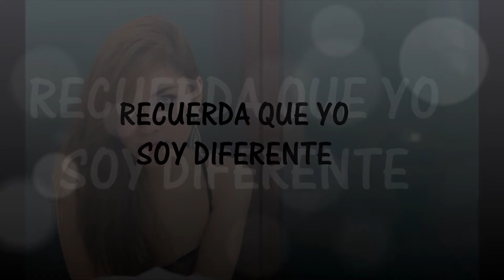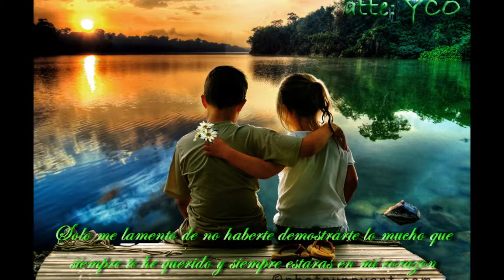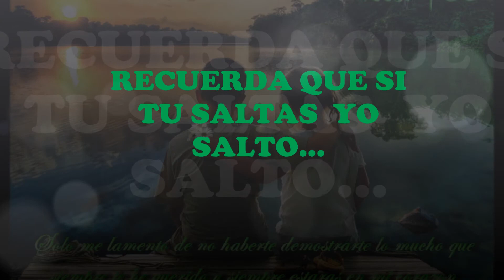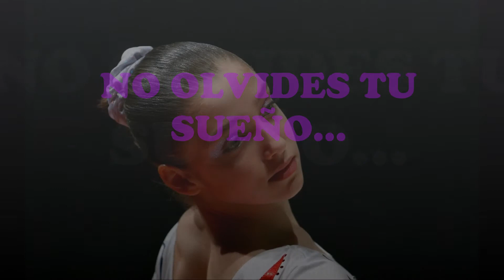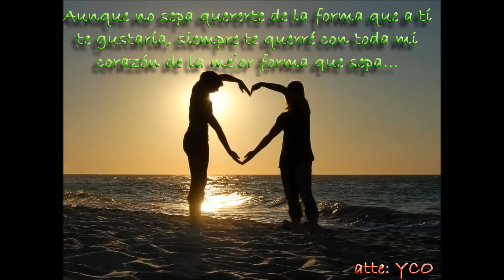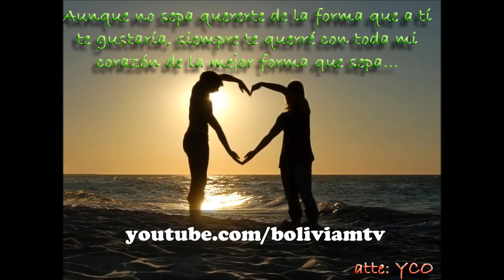CUMBIAS - LO TIENES QUE ESCUCHAR ANTES DE MORIR